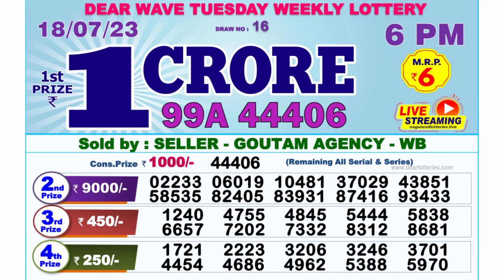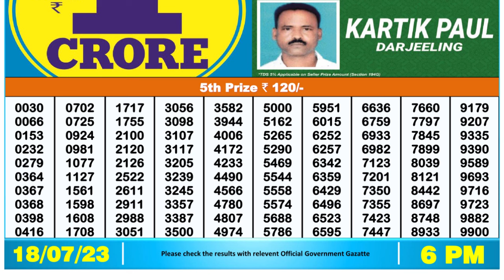🔴 Lottery Sambad Live 06:00pm 18/07/2023 Day Nagaland State Dear Lottery Result Pdf Download